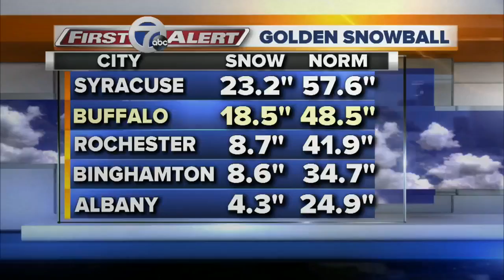Aruba Forecast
A little check of the Aruba forecast for Katie

7 Eyewitness News is Buffalo's Source for news, sports, weather, and good things happening every day.